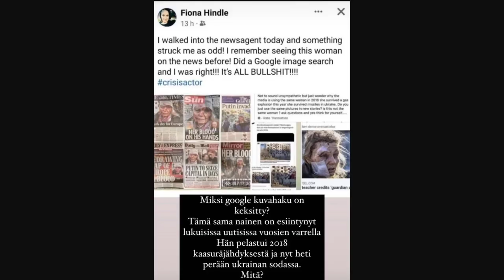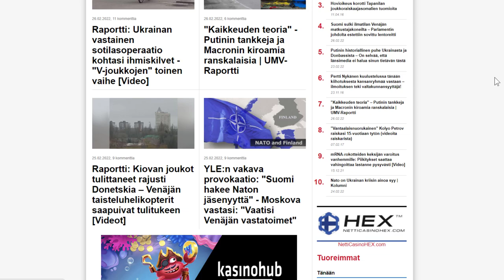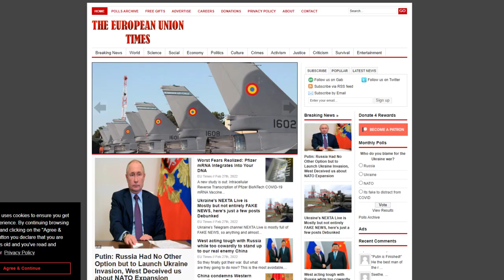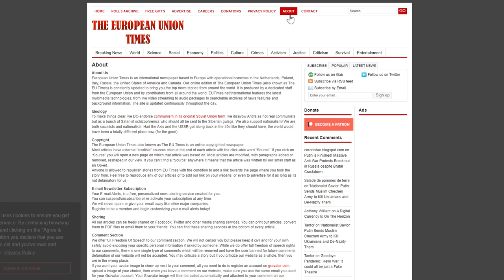Näin Venäjä tekee informaatiovaikuttamista - kuvankaappauksia, huijareita ja feikkejä uutissivustoja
Tässä videossa haluan purkaa niitä keinoja, mitä Venäjä käyttää propagandansa viemiseen tänne länteen. Tämä ei ole lista kaikista keinoista, mutta haluan näyttää muutamia yleisiä, jotta ne on helpompi tunnistaa. Tämä video on vapaasti jaettavissa ja käytettävissä.